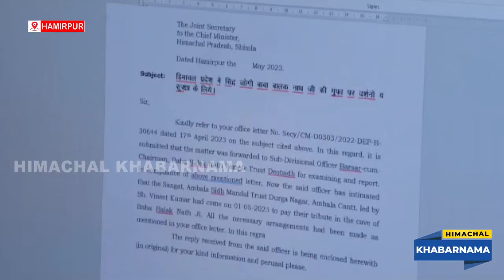हमीरपुर : उपायुक्त कार्यालय में सीएम सैल हुआ स्थापित